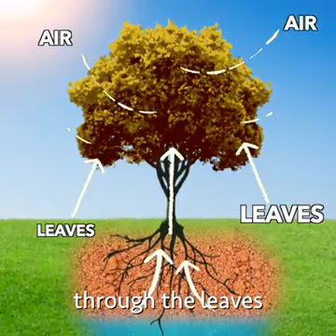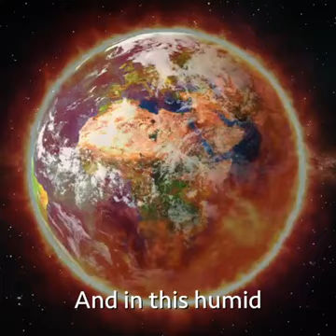SAVE MORE TREES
Like me 👍

And

to get all notifications 🎉🎉🥳🥳👸

LEGAND  GOMATHI SEKAR 👩‍🏫🙏